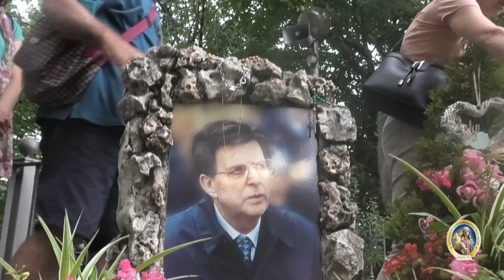Europa e Italia sempre più anticristiche.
Intervento di Mirco Agerde al termine della Via Crucis al Monte di Cristo del 3 luglio 2021.